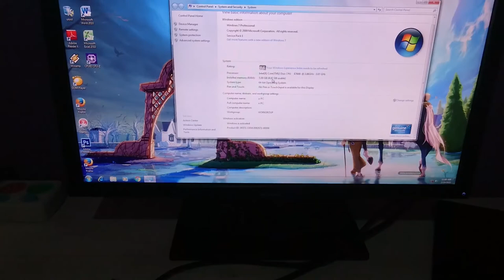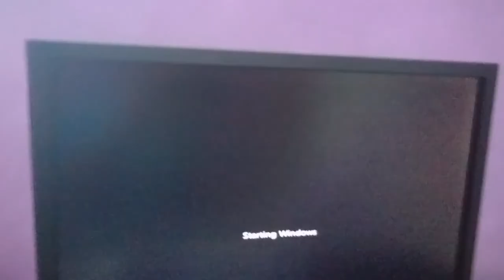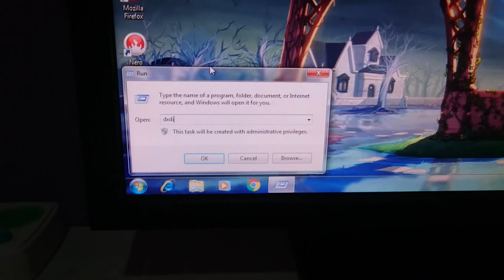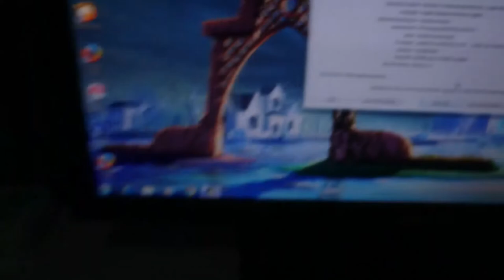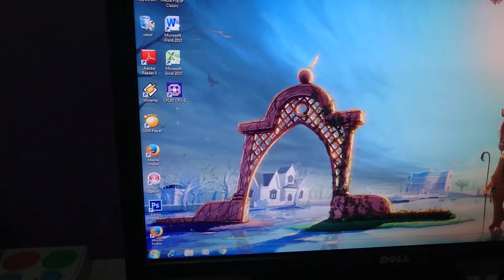UPGRADE RAM & SSD MINI PC